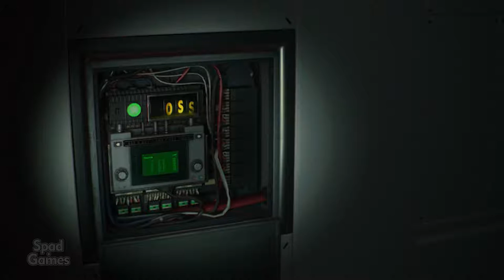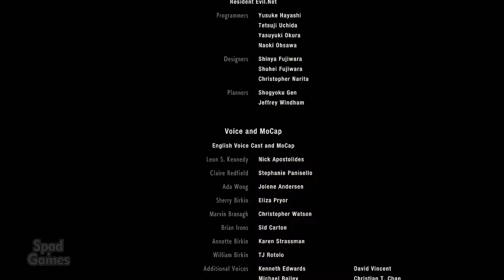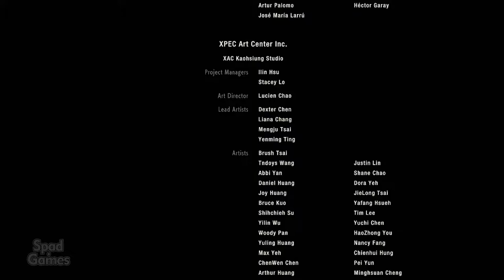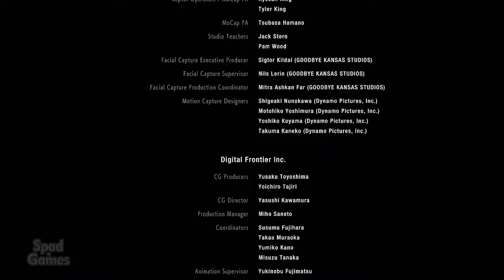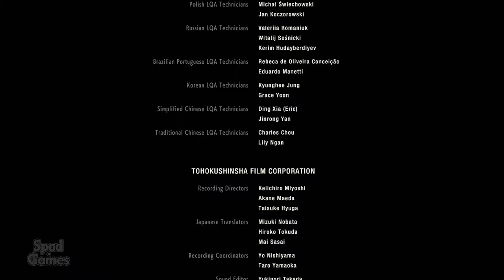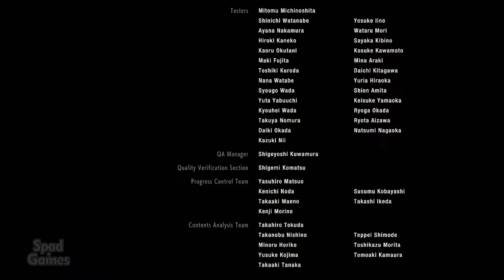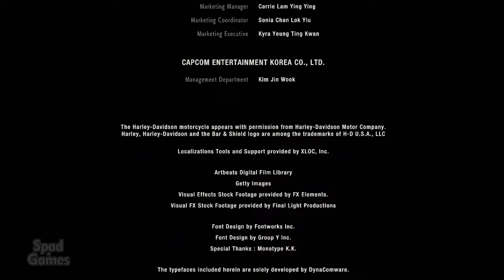FINAL | RESIDENT EVIL 2 - REMAKE (CAMPANHA LEON)(Gameplay em Português)